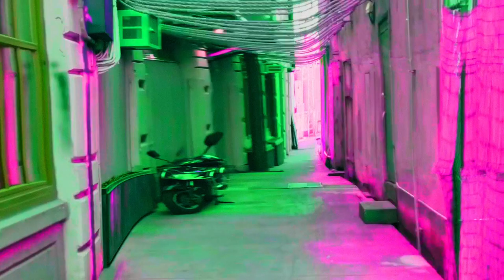Red Vox - Visions (Full Album)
Our 5th full length album.

Thanks to Eagleinyourmind and GreatSphynx for contributing videos.